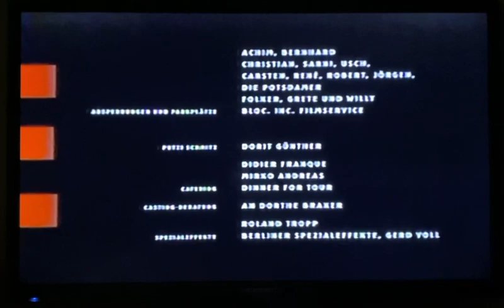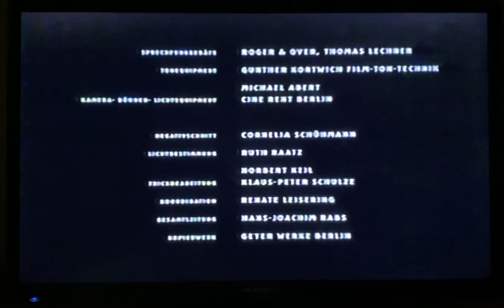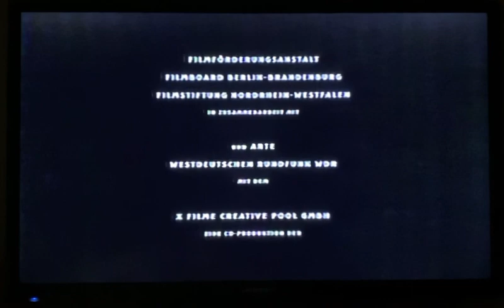Closing to Run Lola Run (Lola Rennt) (1998) 1999 VHS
1. End Credits (in German)
2. Filmstiftung Nordrhein-Westfalen/FFA/Filmboard Filmförderung in Berlin-Brandenburg/FilmFernsehFonds Bayern logos
3. Sony Pictures Classics logo

Recorded on April 9th, 2023 at 10:09 AM on my Phillips VHS/DVD player.

Print date: 48 week of 1999 | Tape number: 27

German title: Lola Rennt